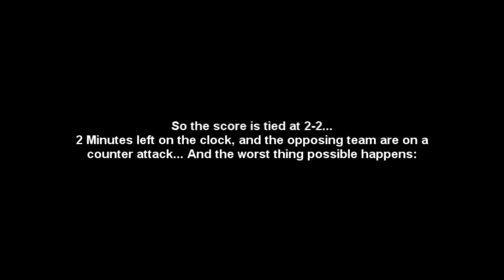The best end to a pro clubs match Ever? | HD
A few my pals were playing some pro clubs, we had a f*cking brilliant match... And it was 2-2 in the 88th minute... I gave away a penalty, which I later saved... Then they had a corner which was fantastically saved, and then booted up the pitch, to dave, who went on an amazing run, and after 2 attempts, and one from me, the ball finally went in the net... It was a really cool feeling to go from "Oh Shit, I've let everyone down" on the penalty, to scoring the winner...